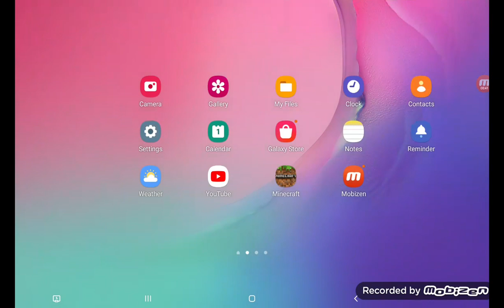the how the watch out gfgfgf!!